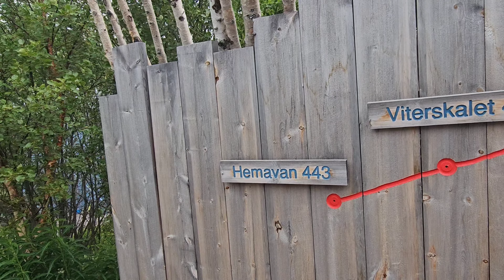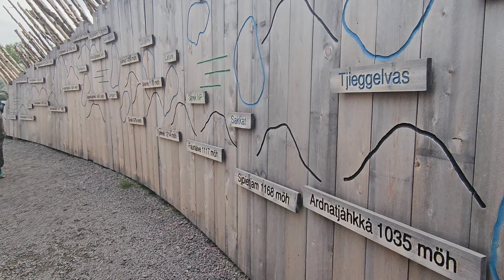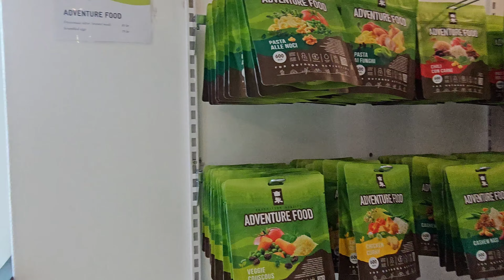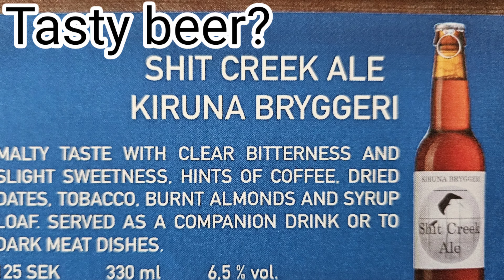The Arctic Sleeper Train from Stockholm to Abisko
We flew to Stockholm to walk the 443 km Kungsleden (King's Trail) starting from north of the Arctic Circle at Abisko and heading south to Hemavan through Lapland. Rather than flying from Stockholm we took the Arctic Circle Train, a fabulous 17-hour journey.

The Arctic Circle Sleeper Train from Stockholm to Abisko

We arrived in Stockholm yesterday evening, in time to enjoy sunset from the Scandic Continental Hotel that we booked with a ~30% discount through United Airlines' website since we flew there on a Star Alliance partner, SAS. It cost $127 for one night.

After the excellent, included hotel breakfast we went to the nearby Alewalds store to buy a Primus gas canister and maps covering the Kungsleden.

Then we went looking for an ATM. Sweden is an almost cashless society but we found an ATM limited to withdrawals of just 600 SEK, equivalent to USA $60. When I chose "other functions" one of the new menu items was cash withdrawal up to 2,000 SEK. We used each of our three debit cards twice to withdraw a total of 12,000 SEK. This turned out to be too much cash and we subsequently had trouble spending it all.

We needed to carry cash because some of the boat crossings and some of the fjällstuga (mountain huts) only take cash. Also, if the Internet didn't work, nobody could accept credit cards. There are no ATMs along the Kungsleden.

We walked around a small part of Stockholm that appeared to be a fabulous city.

I'd reserved a three-bed sleeper cabin in the Arctic Circle Sleeper Train for just the two of us. This cost 3,731 SEK  (~US $370), but it was totally worth it. The train departed Stockholm Central Station at 18.16 for its 17-hour-long journey to Abisko. The compartment was a bit cramped for the two of us and we could only figure out how to use two of the beds (we needed help even with this). With three people it would have been a tight squeeze. Neither of us had ever been on a sleeper train before so this was a new adventure in and of itself.

I took the top bed and slept really well, the motion of the train rocking me to sleep like a baby. Patsy didn’t sleep so well, complaining the rocking motion made her feel sick.

On my way to get morning coffee, I had to walk almost the entire length of the train. We were in the third out of at least a dozen carriages. I passed more sleeper berths in our and the next carriage, carriages of six-seat compartments, then open carriages with two seats on each side of the aisle.

We're traveling first class on this train, although it's not designated as such, for the same price economy would cost on the airplane. We even have access to a shower and there's free WiFi. Traveling to Abisko by train was an easy decision. However, food and drinks aren't included, so my cup of coffee and a cup of hot water cost 440 SEK ($4.40). The meals weren't good, and they were expensive, so I would recommend bringing your own.

The train took us through a landscape of forest and lakes. Lots of lakes! There was almost 100% low cloud cover but at least it wasn't raining.

The train stopped for 20 minutes at Abisko East station before traveling the additional 2 km to the stop at Svenska Turistföreningen (STF) Abisko Turistation, arriving at 11:07. Although many people had already left the train, dozens more backpackers got off with us.

We checked in at reception around noon but our room wasn't available until 3 pm. I had booked a room rate that included breakfast, for 2,005 SEK, but added lunch (310 SEK) and dinner (980 SEK) for a total of 3,295 SEK (~US $330) for the two of us.

We plan to start walking the Kungsleden after breakfast tomorrow so we ate the buffet lunch today. Eating so much food, you would think we were going into hibernation.

Lunch was good, with unlimited coffee. One of the options was vegetarian meatballs, Swedish meatballs, naturally, but isn't "vegetarian meatballs" an oxymoron?

We both felt as though the ground was still rocking and rolling beneath us. This rocking motion of the train stayed with us for a couple of days.

We checked into our room at 3 pm. We had no idea when we'll next be able to enjoy such comfort. We planned to camp between the Fjällstations rather than stay at the Fjällstuga because these intermediate places cost the equivalent of US $60 each just for a bed. You have to make your own meals, although the huts do sell the ingredients. We'd like to stay indoors at all the Fjällstations. These are spaced roughly week-long intervals apart, but we can't book ahead because we don't know how long it will take us to reach them. Then it will be a question of availability.

Dinner was excellent, arctic char appetizer, grilled reindeer with lingonberries, then almond cake with vanilla ice cream and cloudberries. As expensive as the dinner was, ~US $50 each, the prices of the wine and beer were really eye-watering so we passed on these.

Free Music for Videos 👉 Music by Kaiyah Mercedes - The End.